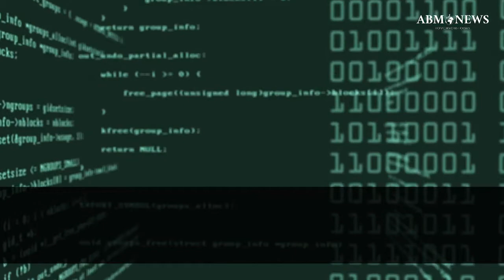Gasum, Orkla and Volvo Trucks partner on liquefied biogas trial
Please check our other daily videos.